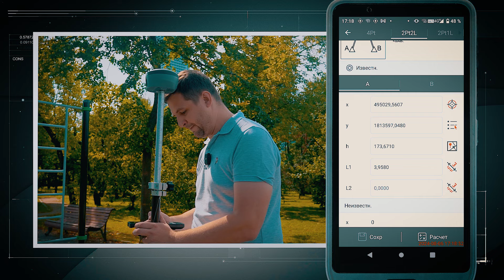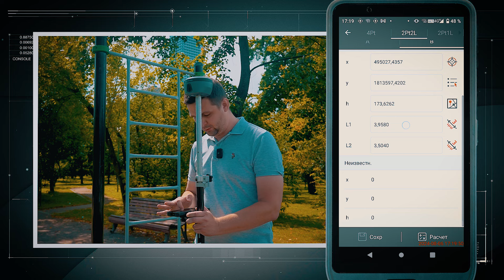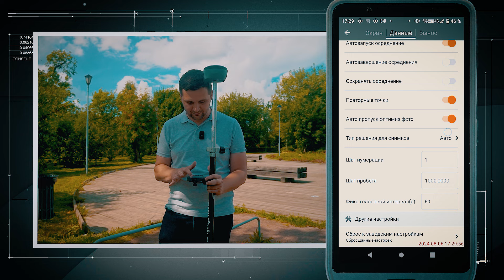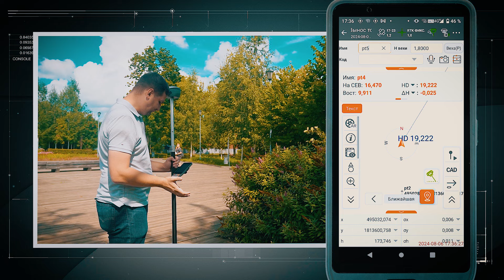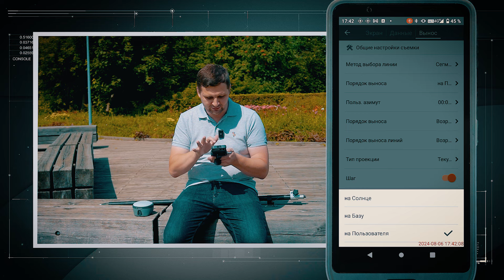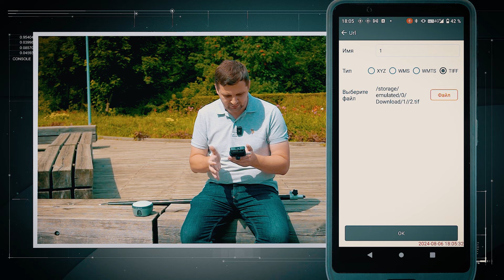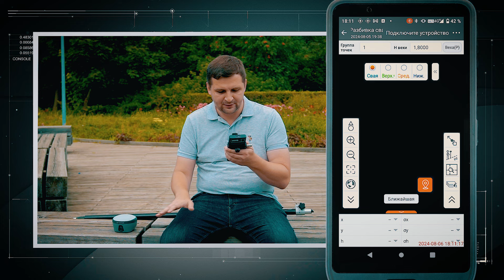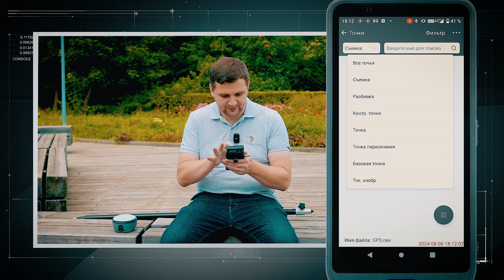EFT Н5 Pro | EFT Field Survey 5.4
Точность на новом уровне: узнайте все о EFT H5 Pro и EFT  Field Survey 5.4

Коллеги, встречайте первый видеообзор нашей новинки EFT Н5 Pro.
Руководитель технической поддержки Игорь Яшин подробно расскажет о ключевых характеристиках контроллера и обновлениях Field Survey 5.4.

Итак, что включает в себя обновленное ПО Field Survey 5.4:

– поддержка встроенного дальномера контроллера  EFT H5 Pro.
– в настройках фотограмметрической съемки доступно автономное решение, которое позволяет доснять объект без фиксированного решения, если по какой-  причине у вас пропал интернет.
 – поддержка выноса точек для приемника EFT M5 GNSS. Обзорная камера и  курсор с указанием точки – удобные функции для работы в солнечный день.
 По вашим просьбам:
 - в меню выноса была возвращена ориентировка – на базу, на солнце, на пользователя, в том числе относительно азимута (для геофизиков).
 –  в разбивку CAD была возвращена функция штриховки, улучшающая отображение объекта.
 –  в съемке появилась возможность загрузки ортофотопланов.
 – появилась новая программа «Разбивка свай». Главная преимущество–  автоматическое создание сваи из подобных точек.

У EFT Field Survey 5.4 есть еще одна фишка! О ней мы расскажем в следующем видео.
👉 Смотреть видео